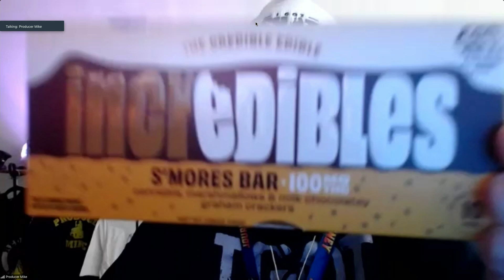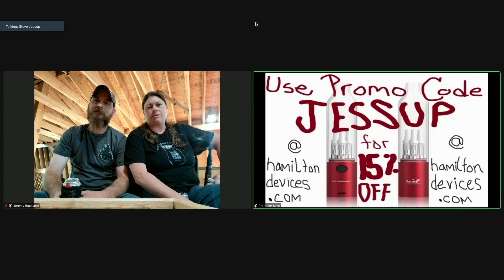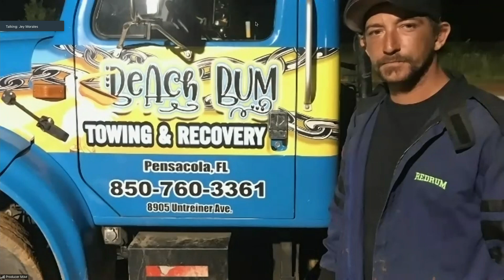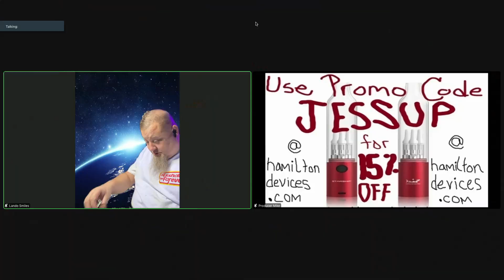You Violated My Policies! Jessup Show LIVE 9-23-22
for T-Shirts & Hats!

Get a personalized video message from Steve Jessup! Birthday’s, Announcements, Shared Tokes! Steve is available for hire.

This is the OFFICIAL Jessup Show Podcast Channel. Live from Steve's every Friday!